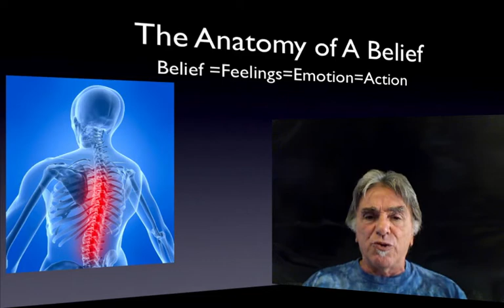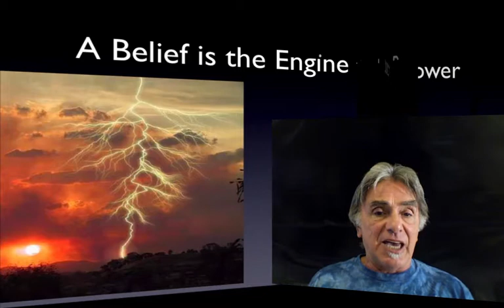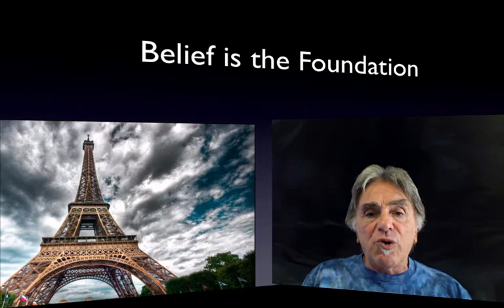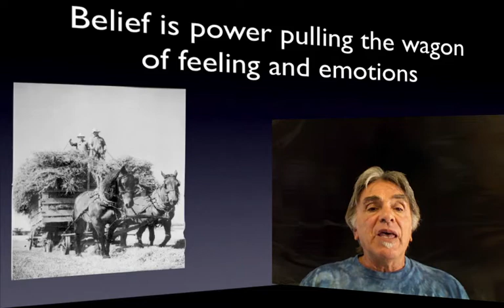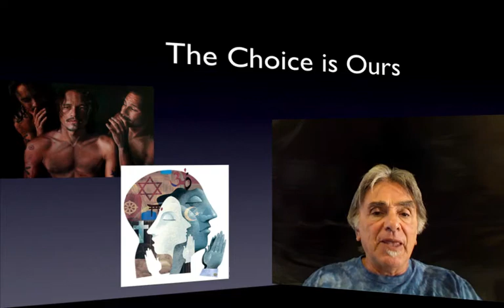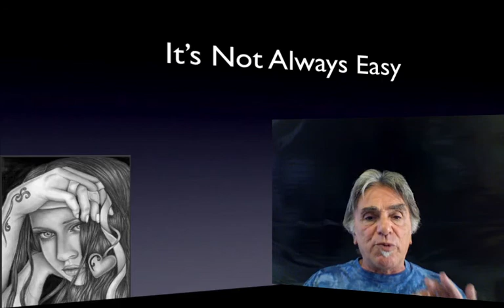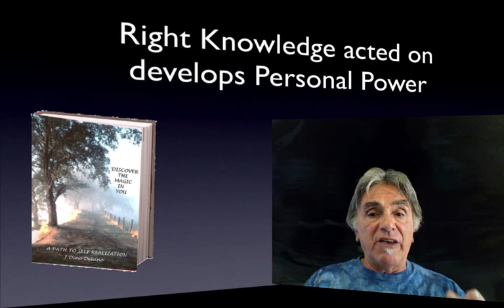The Anatomy of Belief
You will understand in depth without doubt that your beliefs create your life, and methods to bring it about.If you enjoyed this video check out my books